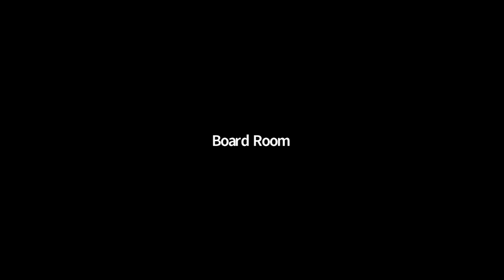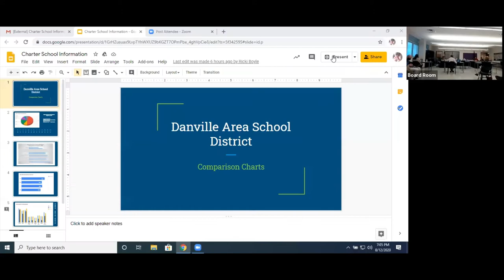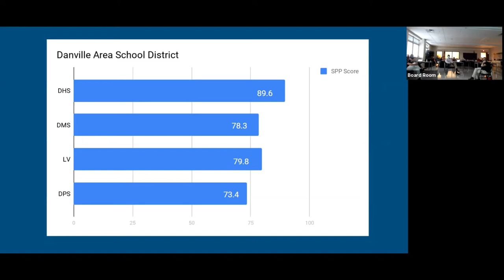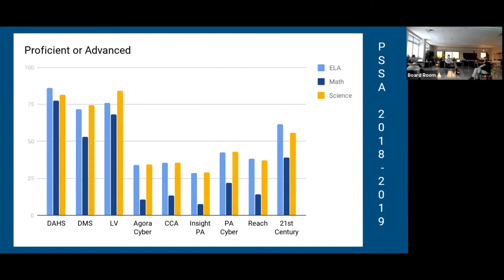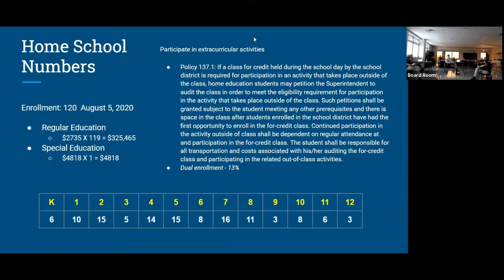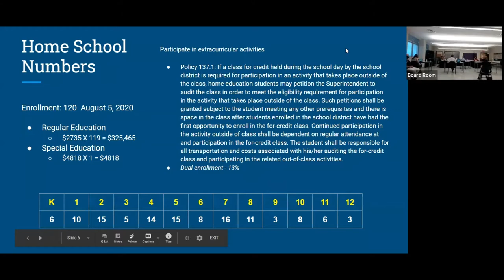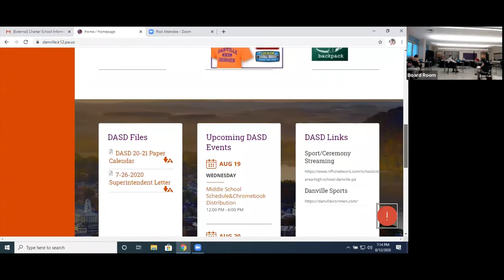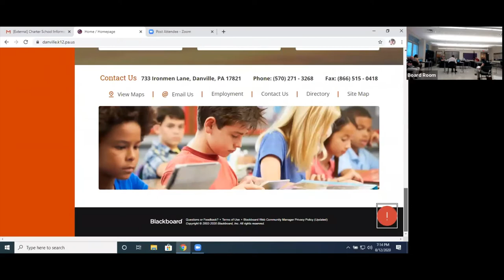DASD Virtual Board Meeting 8/12/2020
Danville Area School District Virtual Board Meeting held on Wednesday Aug. 12th 2020